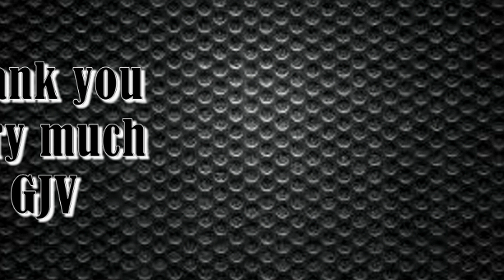GOING TO TOWN ® GIULIETTA JULIET VALENTI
“MUSIC YOU ARE…” my 2nd Album   released on March 20, 2018 ©
POSIZIONE SIAE: 262223-0 – music & lyrics and prod.
by Giulietta Juliet Valenti

keywords=Giulietta%20Juliet%20Valenti&index=digital-music&search-type=ss